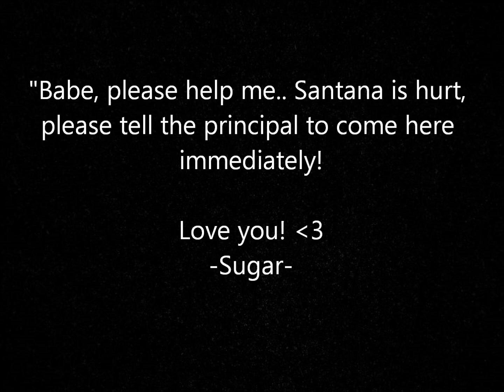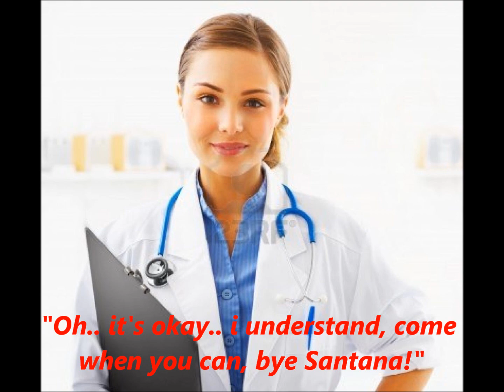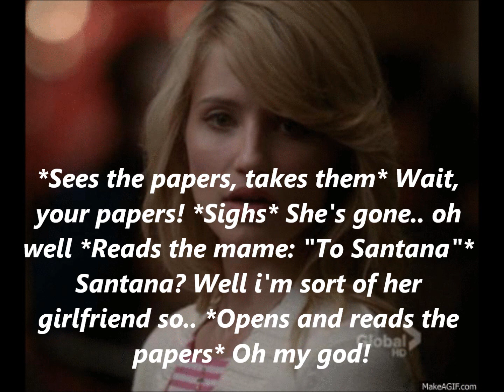A Brittana Story - Enemies - Season 2 - Episode 8 part 1